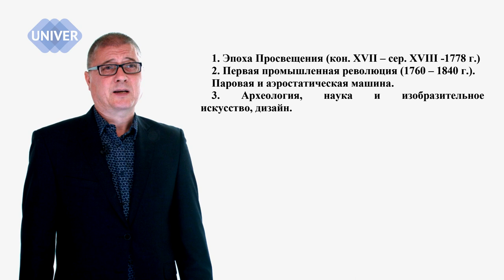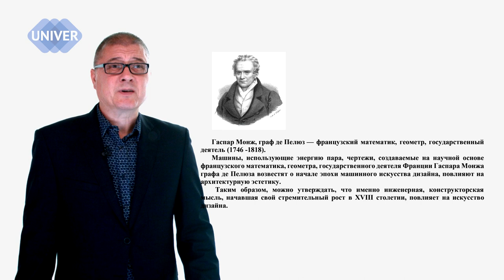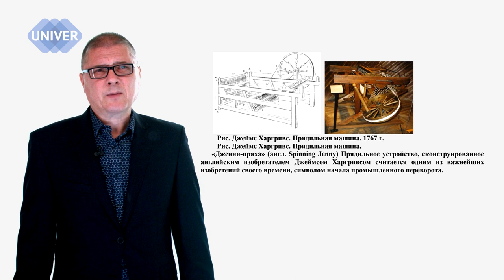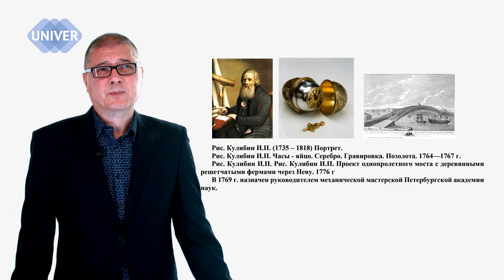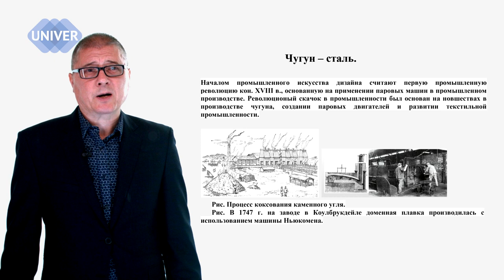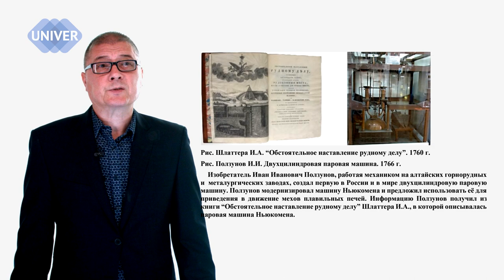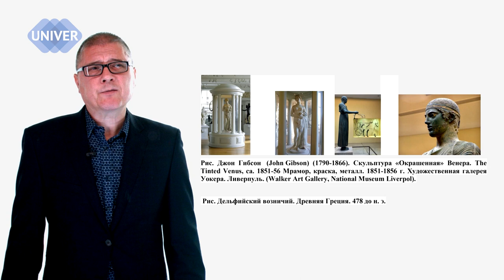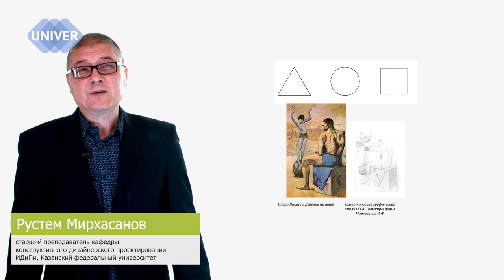ДИЗАЙН, ИНЖЕНЕРИЯ И ИЗОБРАЗИТЕЛЬНОЕ ИСКУССТВО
Тема лекции: Протодизайн - дизайн, инженерия и изобразительное искусство

Спикер: Рустем Мирхасанов, старший преподаватель кафедры конструктивно-дизайнерского проектирования Института дизайна и пространственных искусств, Казанский федеральный университет